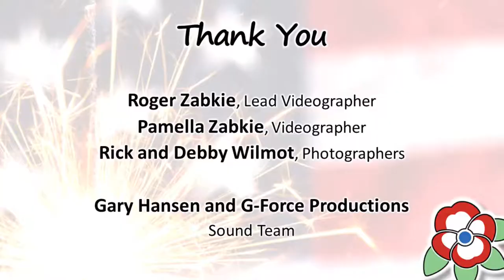California Freethought Day 2017 - Authors' and Podcasters' Panel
Our authors' panel consisted of Elbe Spurling, Evan Davids, Candace Gorham, and David Fitzgerald. It was moderated by Thomas Smith.

California Freethought Day was held October 15, 2017, in Sacramento, CA at the California State Capitol Building.